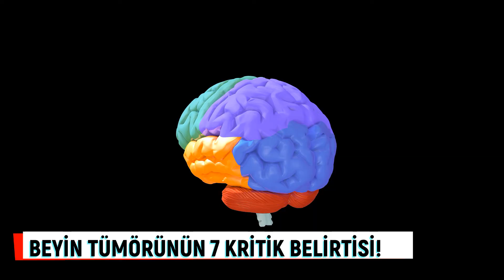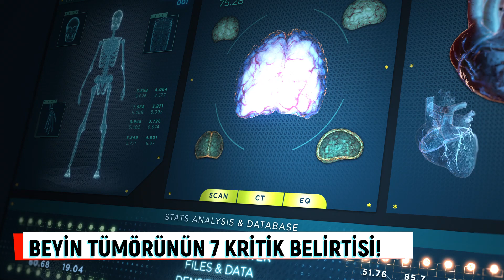Beyin tümörünün 7 kritik belirtisi! Beyin tümörü nedir? Beyin tümörü belirtileri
Beyin tümörü, beynin kendi dokusunda yer alan hücrelerin farklılaşarak kontrolsüz bir şekilde çoğalmasıyla, ya da vücudun farklı bir yerinde var olan kanser hücrelerinin, kan dolaşımı yoluyla beyine ulaşarak bu bölgeye yayılmasıyla oluşan bir hastalıktır.  Anadolu Sağlık Merkezi’nden Beyin ve Sinir Cerrahisi (Nöroşirürji) uzmanı Prof. Dr. Selçuk Göçmen, önemli uyarılarda bulunarak beyin tümörü vakalarında sık görülen 7 belirtiyi şöyle anlattı.

00:00 Beyin tümörü giriş
01:08 Beyin tümöründe sık görülen 7 belirti
04:17 Beyin Tümörü Neden Olur?
05:02 Beyin Tümörü Nasıl Olur?
05:35 Beyin Tümörü Tanı ve Tedavisi nasıl olur?
06:37 Beyin Tümörü Nedir?